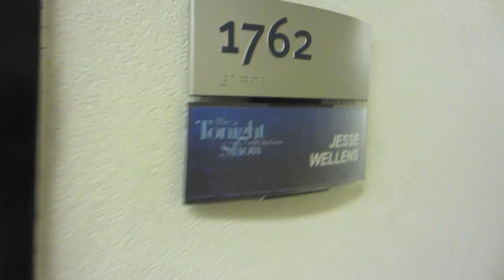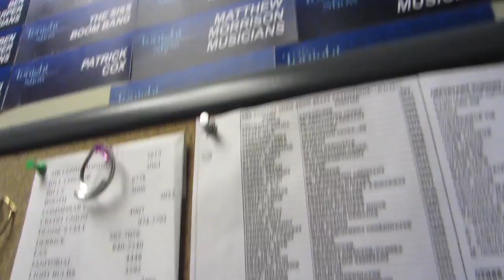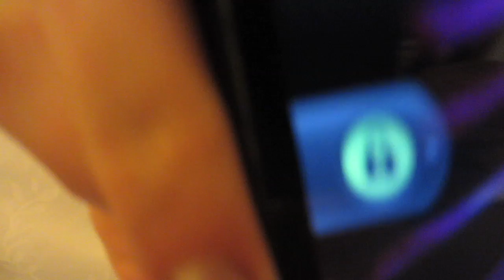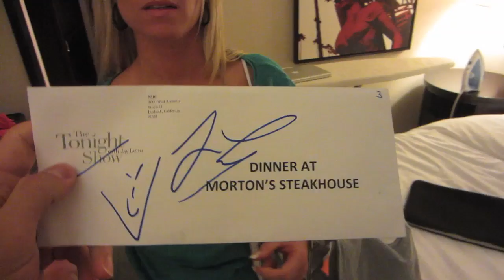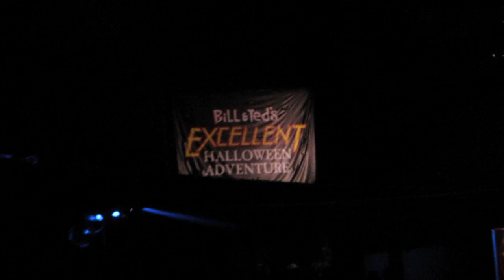PRANKS ON JAY LENO